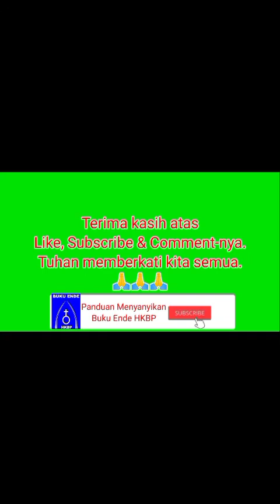MEMPERSIAPKAN DIRI SEBAGAI SONG LEADER PARTANGIANGAN SEKTOR HKBP SUTOYO, KAMIS, 18 2022